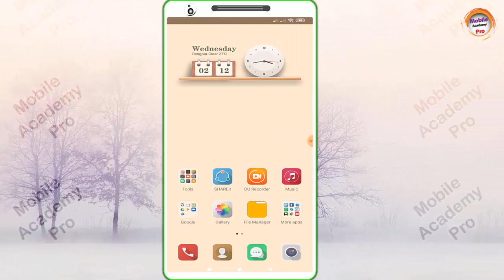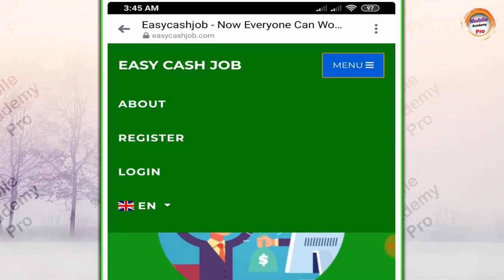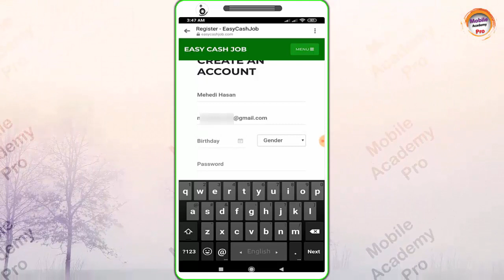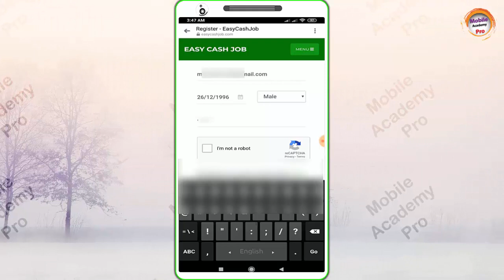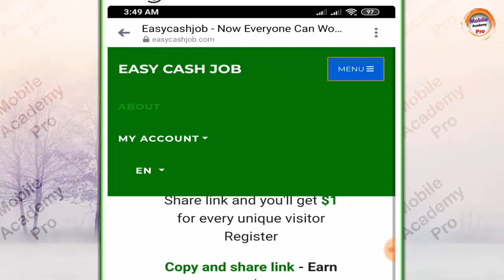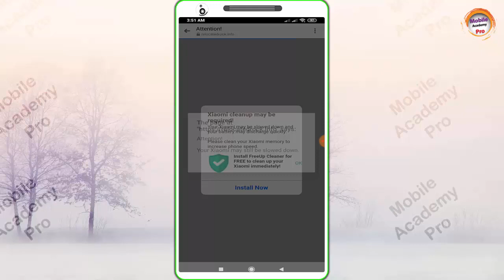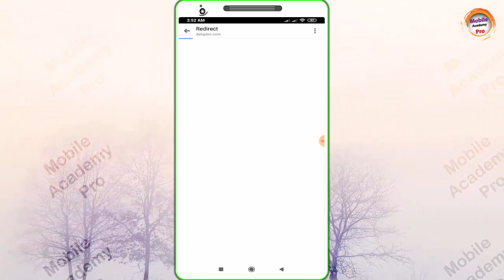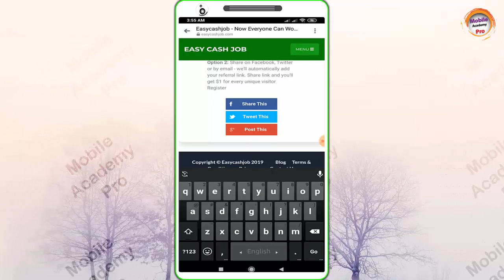Earn Money From Mobile in 2020 || EASY WAY TO EARN MONEY ONLINE IN 2020